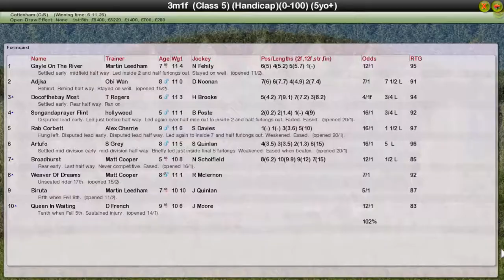NH WK4 R36 Subaru Restricted Chase